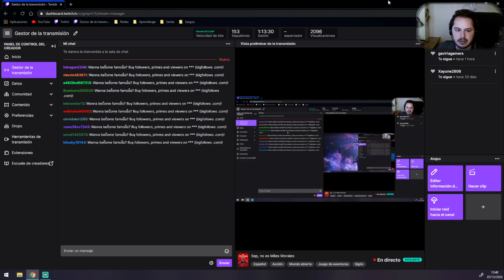Demoños | Marvel´s Spiderman (Dificultad Colosal) | Capítulo 4